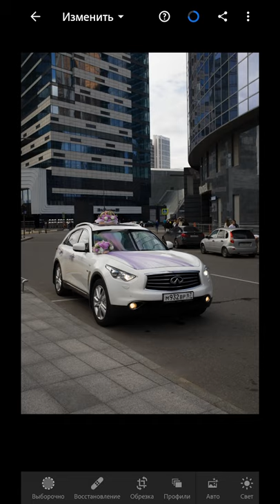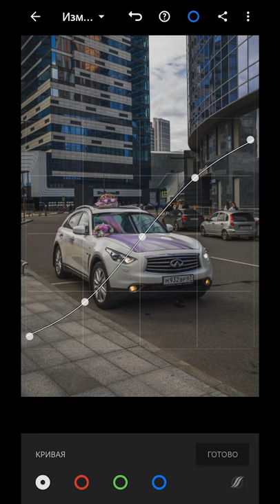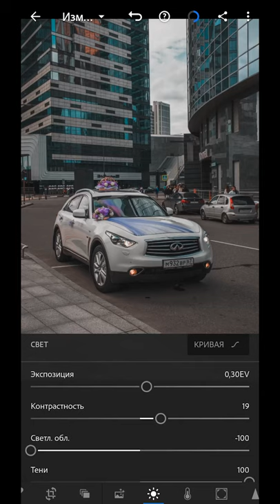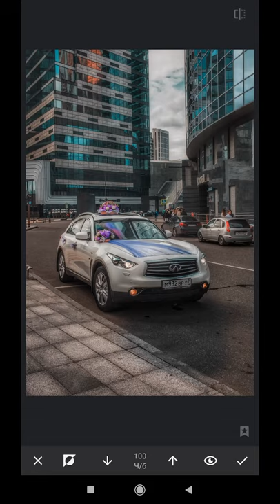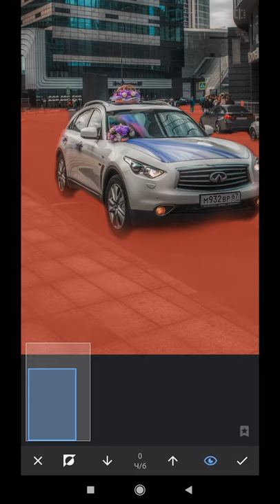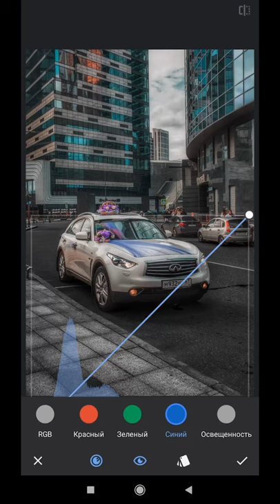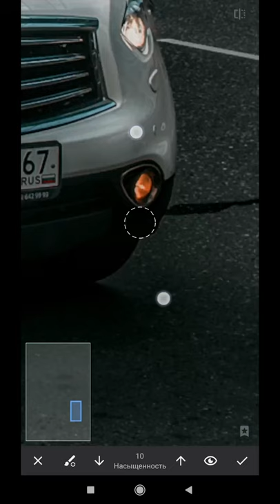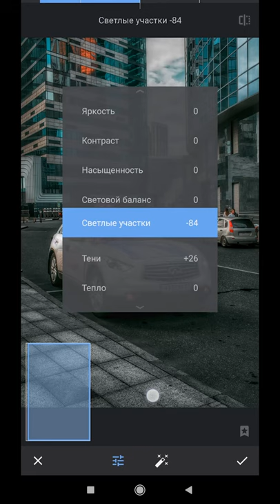Мобильная фотография / Обработка городского Фото в стиле URBAN на телефоне для Инстаграм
можно забрать по ссылке в Инстаграме!

🍕 Поддержи проект в обмен на любой из 8-ми НАБОРОВ пресетов
(с примерами обработки можно ознакомиться в моем Инстаграм)
Цена за наборы:
- Win M20 150р.
- Roman Holiday 150р.
- Old Town 150р.
- Crete 100р.
- Liberty Moscow 300р.
- Butterfly 150р.
- Graffity 150 р.
- Dark City 300 р.

Или карта: 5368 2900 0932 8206
2. Напиши мне в телеграм канал или директ инстаграма название пресета и скан чека, в ответном сообщении я скину тебе ссылку, содержащую наборы пресетов.